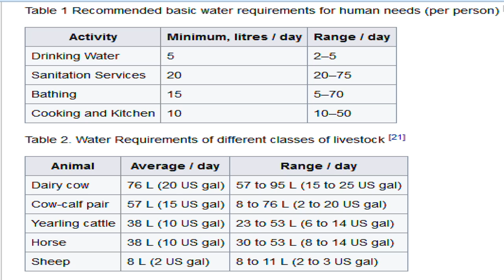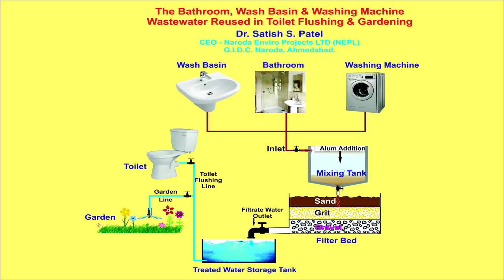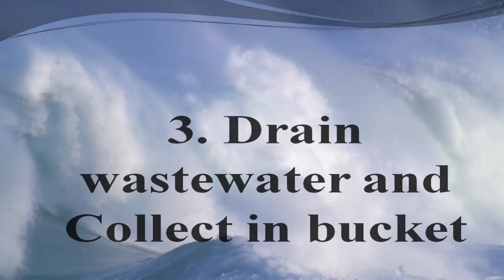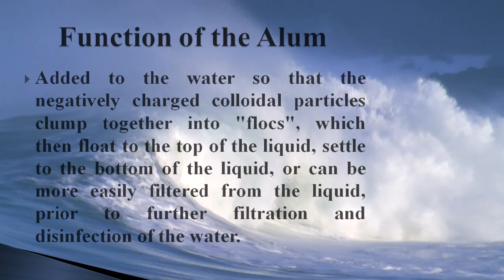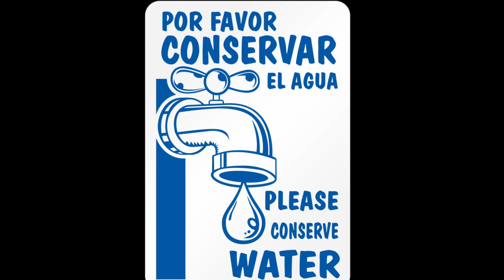House hold waste water reused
Save water Dr Satish Patel from Ahmedabad